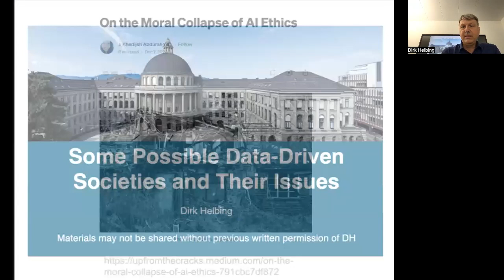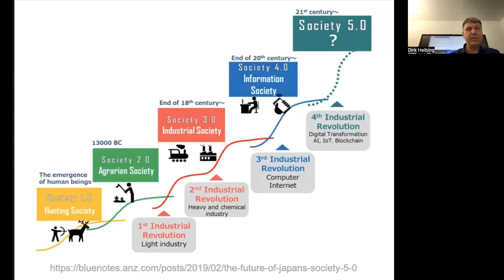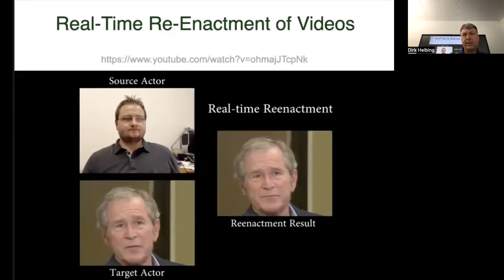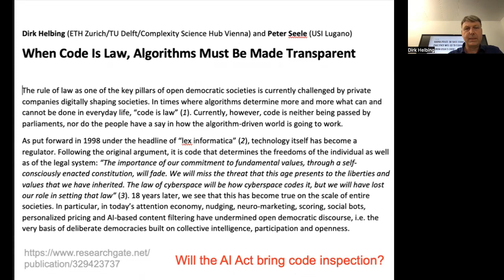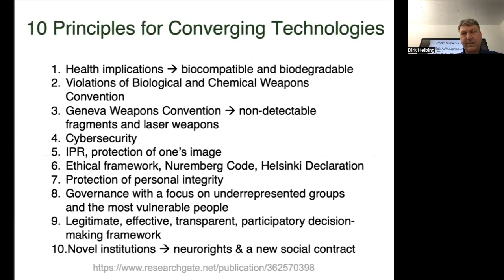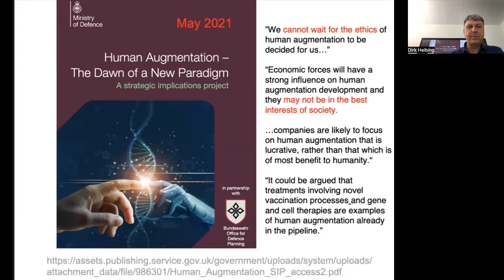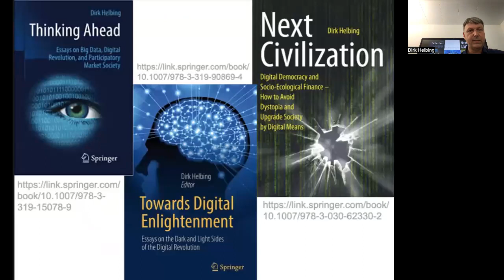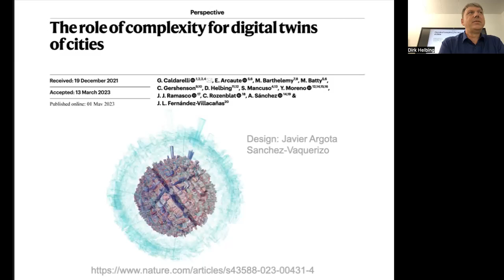Some Possible Data-Driven Societies and Their Issues - Talk 1 - Prof. Dr. Dirk Helbing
First talk given by Prof. Dr. Dirk Helbing in the workshop "Ethics of Smart Cities and Smart Societies" on some possible data-driven societies and their issues.